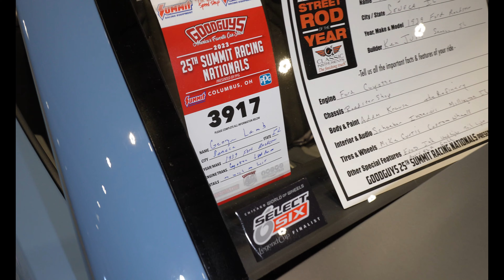😎Good Guys Columbus 2023 Top 5 Cars😎